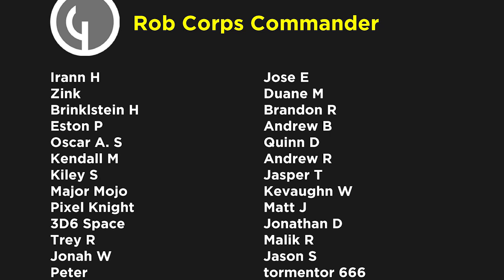Secret Wars 1984 Part 5: Dr Doom Becomes God | Comics Explained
Marvel Super Heroes Secret Wars, commonly known as Secret Wars, is a twelve-issue American comic book crossover limited series published from May 1984 to April 1985 by Marvel Comics. The series was written by Jim Shooter with art by Mike Zeck and Bob Layton. It was tied to the same-named toyline from Mattel.

▸ Twitter.com/Comicsexplained
▸ Facebook.com/Marvelexplained
▸ Instagram.com/Comicsexplained